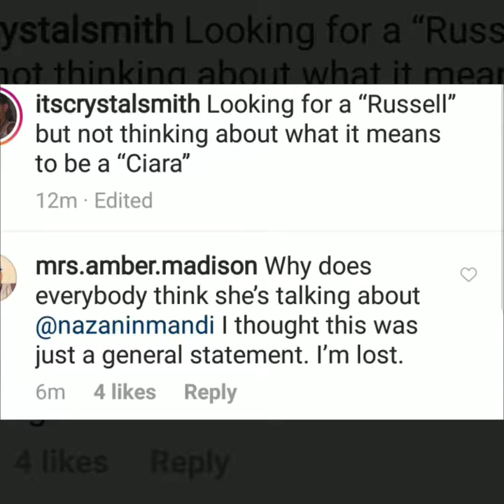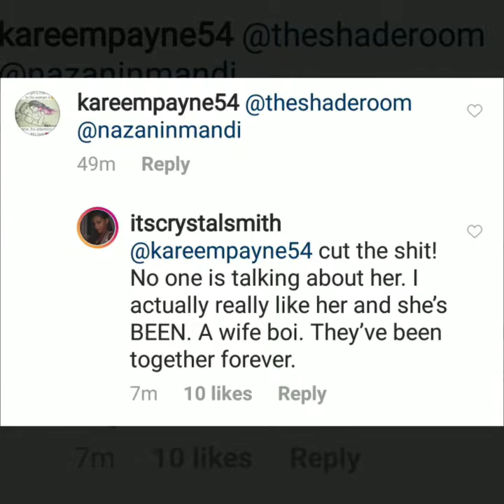Comment Creepin' Crystal Smith Denies Shading Nazanin Mandi